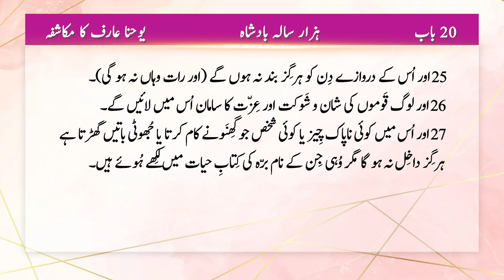Mukashfa | Revelation Chapter 21 | مُکاشفہ | Urdu Bible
نیا آسمان اور نئی زمِین
1پِھر مَیں نے ایک نئے آسمان اور نئی زمِین کو دیکھا کیونکہ پہلا آسمان اور پہلی زمِین جاتی رہی تھی اور سمُندر بھی نہ رہا۔ 2پِھر مَیں نے شہرِ مُقدّس نئے یروشلِیم کو آسمان پر سے خُدا کے پاس سے اُترتے دیکھا اور وہ اُس دُلہن کی مانِند آراستہ تھا جِس نے اپنے شَوہر کے لِئے سِنگار کِیا ہو۔ 3پِھر مَیں نے تخت میں سے کِسی کو بُلند آواز سے یہ کہتے سُنا کہ دیکھ خُدا کا خَیمہ آدمِیوں کے درمِیان ہے اور وہ اُن کے ساتھ سکُونت کرے گا اور وہ اُس کے لوگ ہوں گے اور خُدا آپ اُن کے ساتھ رہے گا اور اُن کا خُدا ہو گا۔ 4اور وہ اُن کی آنکھوں کے سب آنسُو پونچھ دے گا۔ اِس کے بعد نہ مَوت رہے گی اور نہ ماتم رہے گا۔ نہ آہ و نالہ نہ درد۔ پہلی چِیزیں جاتی رہیِں۔
5اور جو تخت پر بَیٹھا ہُؤا تھا اُس نے کہا دیکھ مَیں سب چِیزوں کو نیا بنا دیتا ہُوں۔ پِھر اُس نے کہا لِکھ لے کیونکہ یہ باتیں سچ اور برحق ہیں۔ 6پِھر اُس نے مُجھ سے کہا یہ باتیں پُوری ہو گئِیں۔ مَیں الفا اور اومیگا یعنی اِبتدا اور اِنتِہا ہُوں۔ مَیں پیاسے کو آبِ حیات کے چشمہ سے مُفت پِلاؤُں گا۔ 7جو غالِب آئے وُہی اِن چِیزوں کا وارِث ہو گا اور مَیں اُس کا خُدا ہُوں گا اور وہ میرا بیٹا ہو گا۔ 8مگر بُزدِلوں اور بے اِیمانوں اور گِھنَونے لوگوں اور خُونِیوں اور حرام کاروں اور جادُوگروں اور بُت پرستوں اور سب جُھوٹوں کا حِصّہ آگ اور گندھک سے جَلنے والی جِھیل میں ہو گا۔ یہ دُوسری مَوت ہے۔
نیا یروشلیِم
9پِھر اُن سات فرِشتوں میں سے جِن کے پاس سات پِیالے تھے اور وہ پِچھلی سات آفتوں سے بھرے ہُوئے تھے ایک نے آ کر مُجھ سے کہا اِدھر آ۔ مَیں تُجھے دُلہن یعنی برّہ کی بِیوی دِکھاؤُں۔ 10اور وہ مُجھے رُوح میں ایک بڑے اور اُونچے پہاڑ پر لے گیا اور شہرِ مُقدّس یروشلِیم کو آسمان پر سے خُدا کے پاس سے اُترتے دِکھایا۔ 11اُس میں خُدا کا جلال تھا اور اُس کی چَمک نِہایت قِیمتی پتّھر یعنی اُس یشب کی سی تھی جو بَلّور کی طرح شفّاف ہو۔ 12اور اُس کی شہر پناہ بڑی اور بُلند تھی اور اُس کے بارہ دروازے اور دروازوں پر بارہ فرِشتے تھے اور اُن پر بنی اِسرائیل کے بارہ قبِیلوں کے نام لِکھے ہُوئے تھے۔ 13تِین دروازے مشرِق کی طرف تھے۔ تِین دروازے شِمال کی طرف۔ تِین دروازے جنُوب کی طرف اور تِین دروازے مغرِب کی طرف۔ 14اور اُس شہر کی شہر پناہ کی بارہ بُنیادیں تِھیں اور اُن پر برّہ کے بارہ رسُولوں کے بارہ نام لِکھے تھے۔ 15اور جو مُجھ سے کہہ رہا تھا اُس کے پاس شہر اور اُس کے دروازوں اور اُس کی شہر پناہ کے ناپنے کے لِئے ایک پَیمایش کا آلہ یعنی سونے کا گز تھا۔ 16اور وہ شہر چَوکور واقِع ہُؤا تھا اور اُس کی لمبائی چَوڑائی کے برابر تھی۔ اُس نے شہر کو اُس گز سے ناپا تو بارہ ہزار فرلانگ نِکلا۔ اُس کی لمبائی اور چَوڑائی اور اُونچائی برابر تھی۔ 17اور اُس نے اُس کی شہر پناہ کو آدمی کی یعنی فرِشتہ کی پَیمایش کے مُطابِق ناپا تو ایک سَو چَوالِیس ہاتھ نِکلی۔ 18اور اُس کی شہر پناہ کی تعمِیر یشب کی تھی اور شہر اَیسے خالِص سونے کا تھا جو شفّاف شِیشہ کی مانِند ہو۔ 19اور اُس شہر کی شہر پناہ کی بُنیادیں ہر طرح کے جواہِر سے آراستہ تِھیں۔ پہلی بُنیاد یشب کی تھی۔ دُوسری نِیلم کی۔ تِیسری شب چراغ کی۔ چَوتھی زمُرّد کی۔ 20پانچوِیں عقِیق کی۔ چھٹی لَعل کی۔ ساتوِیں سُنہرے پتّھر کی۔ آٹھوِیں فِیروزہ کی۔ نوِیں زبرجد کی۔ دسوِیں یمنی کی۔ گیارھوِیں سنگِ سُنبلی کی اور بارھوِیں یاقُوت کی۔ 21اور بارہ دروازے بارہ موتِیوں کے تھے۔ ہر دروازہ ایک موتی کا تھا اور شہر کی سڑک شفّاف شِیشہ کی مانِند خالِص سونے کی تھی۔
22اور مَیں نے اُس میں کوئی مَقدِس نہ دیکھا اِس لِئے کہ خُداوند خُدا قادِرِ مُطلِق اور برّہ اُس کا مَقدِس ہیں۔ 23اور اُس شہر میں سُورج یا چاند کی رَوشنی کی کُچھ حاجت نہیں کیونکہ خُدا کے جلال نے اُسے رَوشن کر رکھّا ہے اور برّہ اُس کا چراغ ہے۔ 24اور قَومیں اُس کی رَوشنی میں چلیں پِھریں گی اور زمِین کے بادشاہ اپنی شان و شَوکت کا سامان اُس میں لائیں گے۔ 25اور اُس کے دروازے دِن کو ہرگِز بند نہ ہوں گے (اور رات وہاں نہ ہو گی)۔ 26اور لوگ قَوموں کی شان و شَوکت اور عِزّت کا سامان اُس میں لائیں گے۔ 27اور اُس میں کوئی ناپاک چِیز یا کوئی شخص جو گِھنَونے کام کرتا یا جُھوٹی باتیں گھڑتا ہے ہرگِز داخِل نہ ہو گا مگر وُہی جِن کے نام برّہ کی کِتابِ حیات میں لِکھے ہُوئے ہیں۔